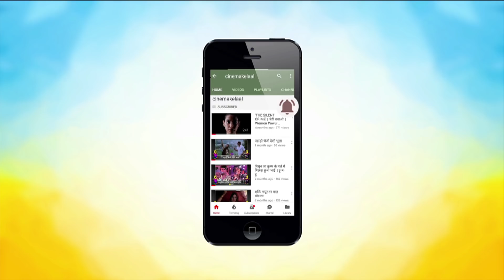Dev Anand & Zeenat Amaan's Controversial Film || Lesbian Love Triangle || 20th Century Fox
1. Dev Anand & Zeenat Amaan's Hollywood film

2. Dev Anand & Zeenat Amaan's International film

3. Dev Anand & Zeenat Amaan's hot scene

4. Dev Anand & Zeenat Amaan's unreleased film

5. The Evil Within was way ahead of it's time. Dev Anand Played Special Agent Dev Verma in this Film. Many Lip-Lock Scenes and Lesbian Love Triangle was the shocking part of the film.